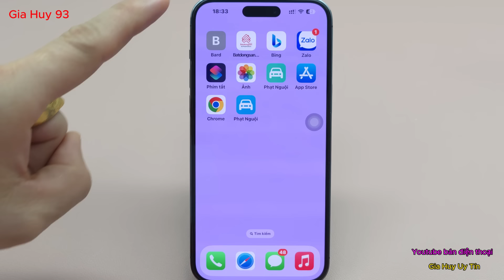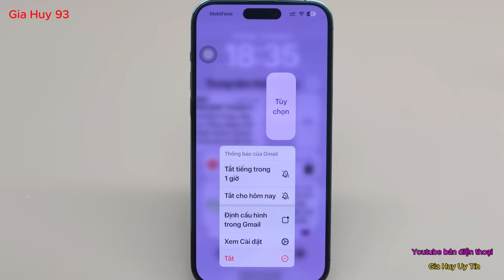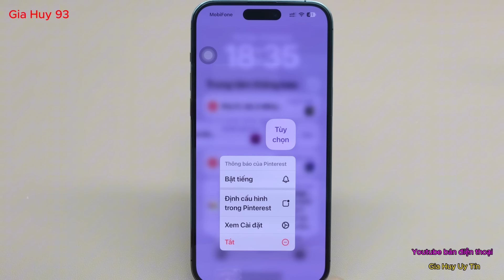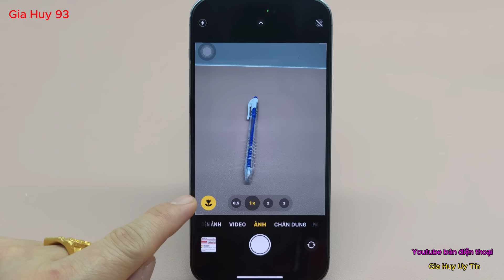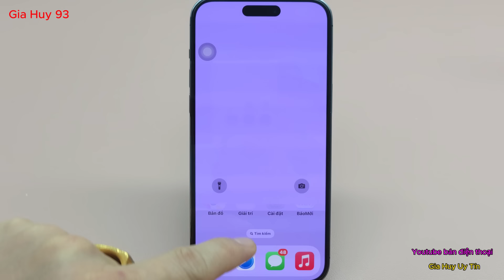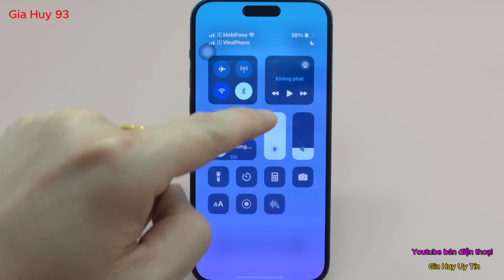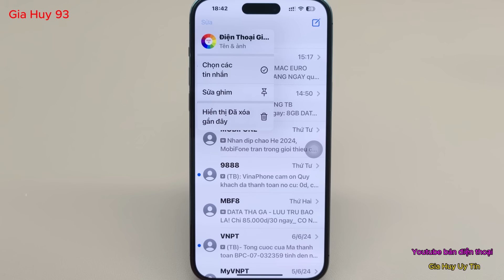5 mẹo hay trên iPhone = giúp bạn sử dụng iPhone hiệu quả hơn